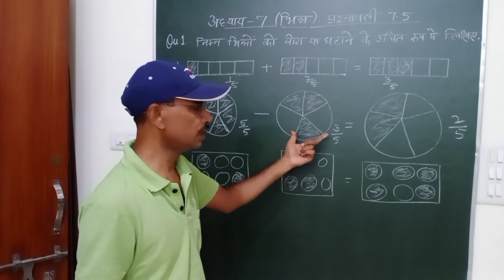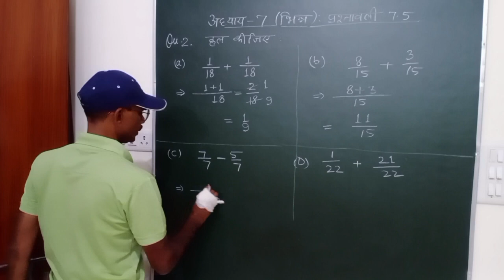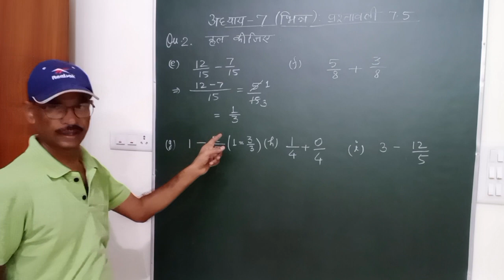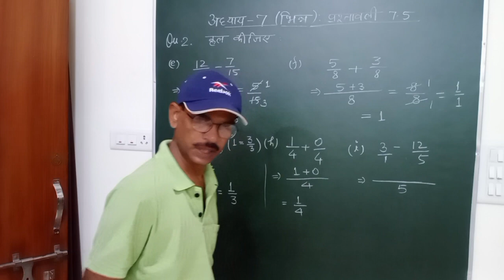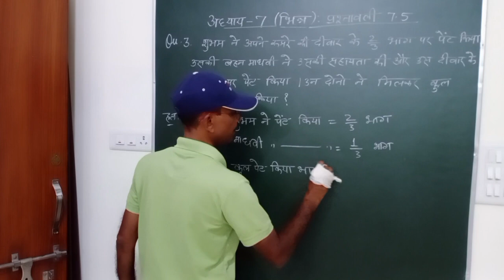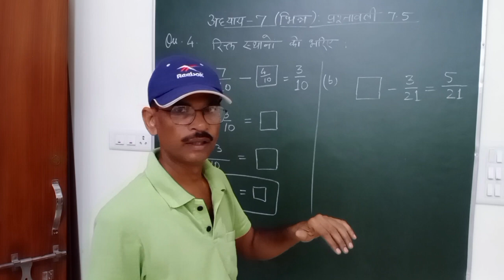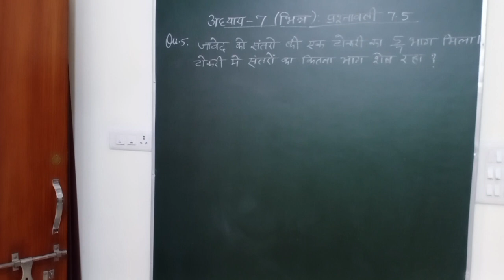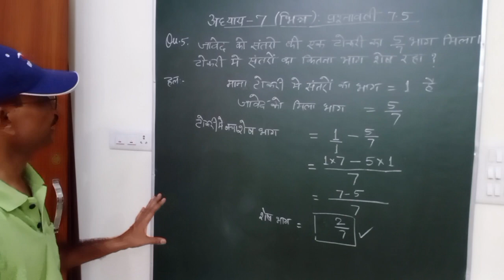कक्षा –6 (गणित) अध्याय –7 l भिन्न l प्रश्नावली 7.5 l Part–17 l